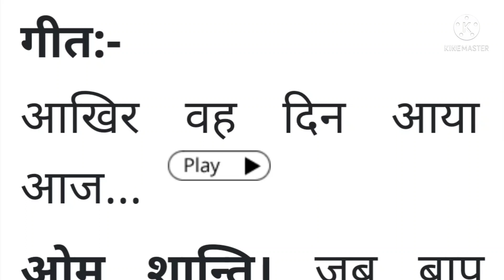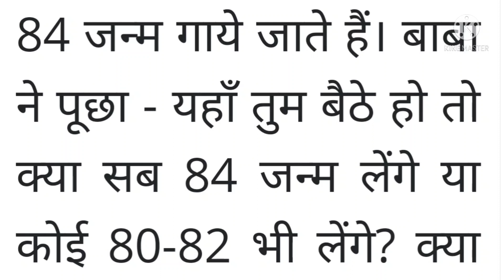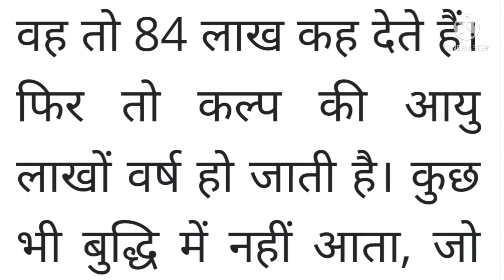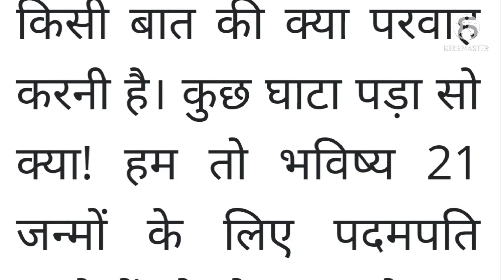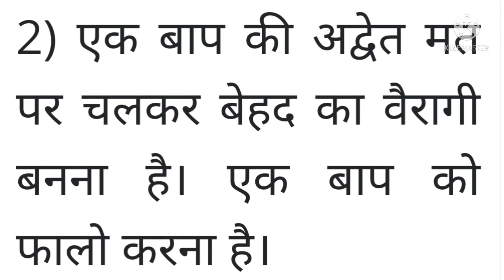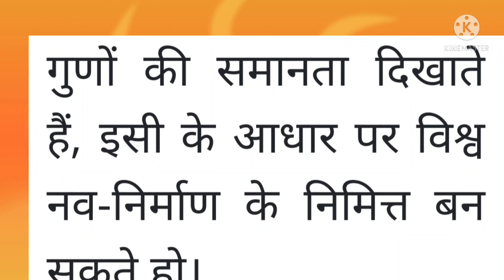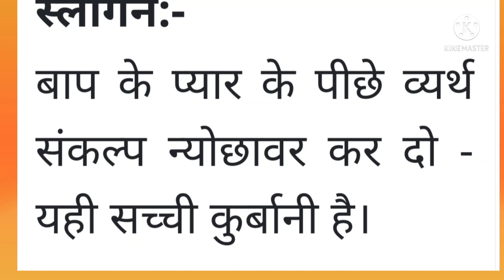29 December 2021 ki Murli। Aaj ki Murli with text। आज की मुरली 29/12/2021।Daily Murli।BK Murli Hindi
29/12/2021 ki Murli
Om Shanti
Today's Murli in Hindi
today's Murli

Om Shanti ☀️☀️☀️☀️☀️